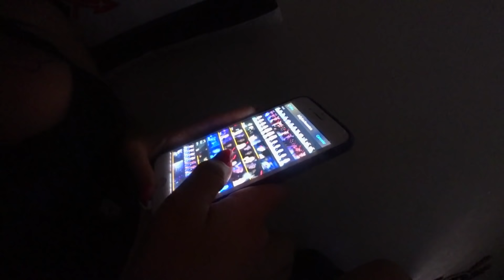LEVEI A AMANDA PRO ROLÊ & ELA DORMIU EM CASA!!